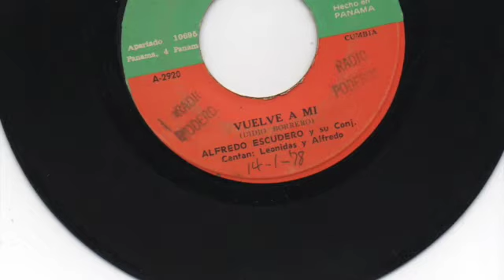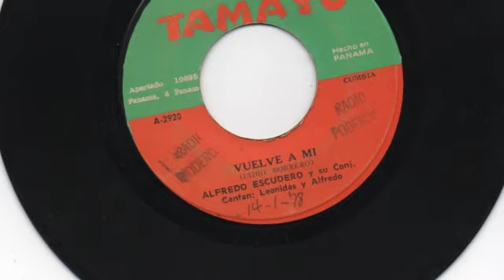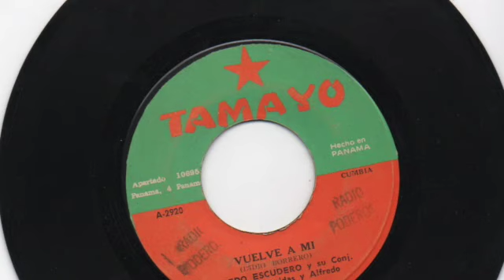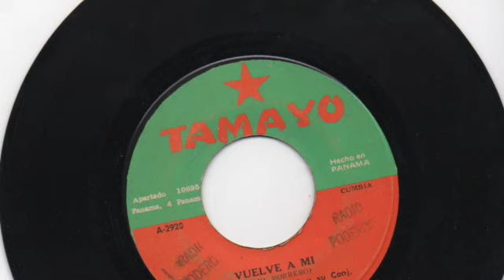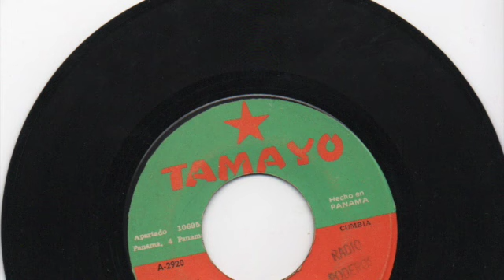Alfredo Escudero y su Conj. - Vuelve a mi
Tipica